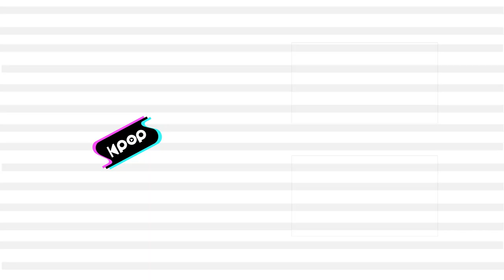LEE SOLOMON(이솔로몬) - Poet(시인) @인기가요 inkigayo 20230402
LEE SOLOMON - Poet
이솔로몬 - 평생직장